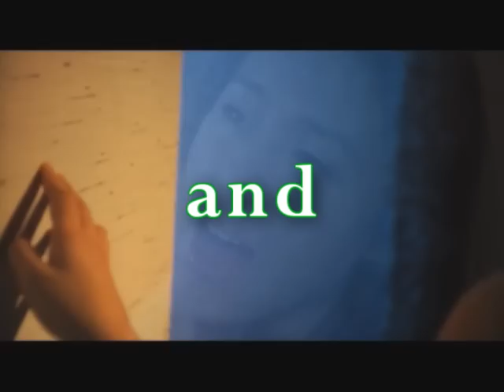Toni Gonzaga, Ara Mina and Vice Ganda at Cache Creek Casino Resort June 26, 2009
It's a date! The funniest stand-up comic (Vice Ganda), the captivating and sexy actress/singer (Ara Mina) and the most charming and gifted singer/host with an angelic voice (Toni Gonzaga)...all in one stage.  June 26, 2009 at Cache Creek Casino Resort in the intimate Club 88.